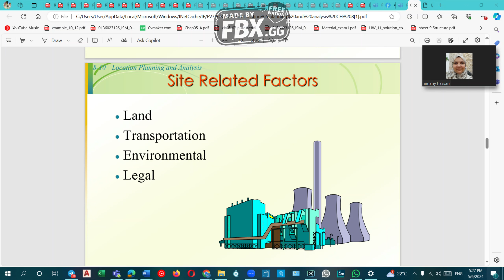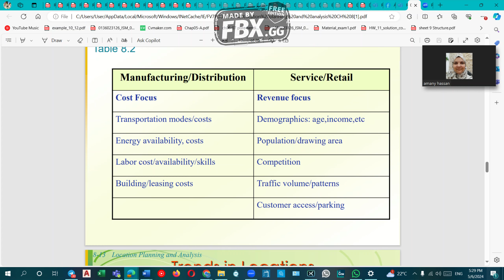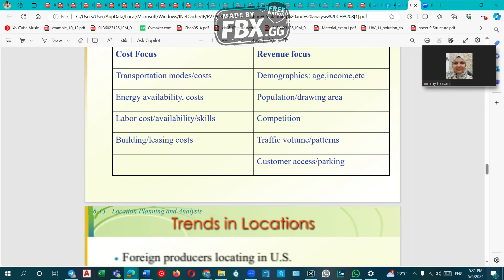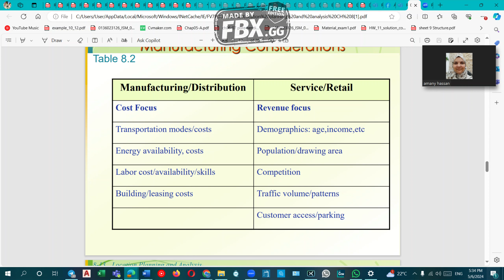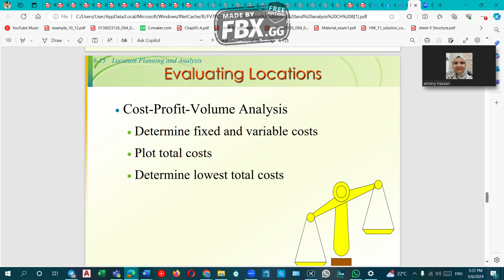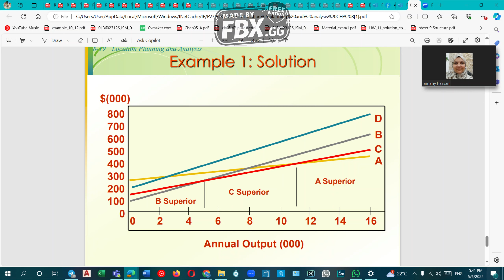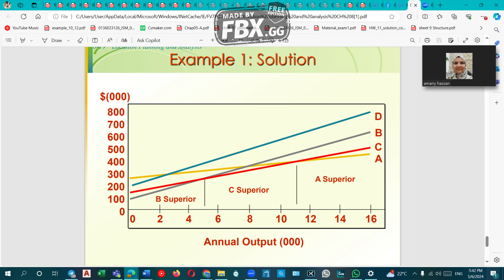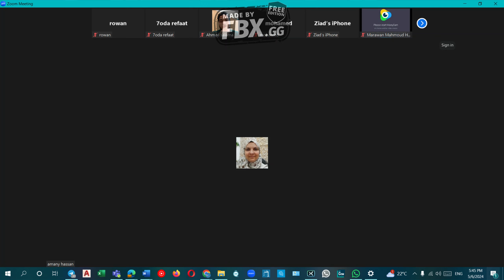Fullscreen Recording 02 02 2024 22 49